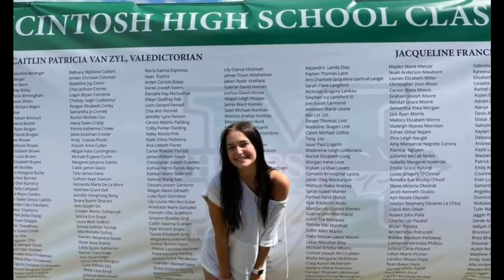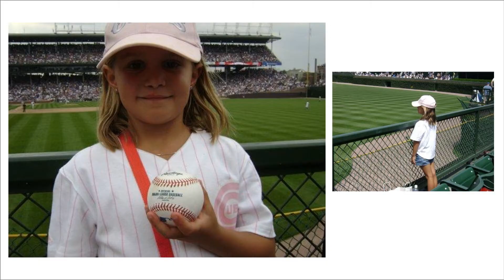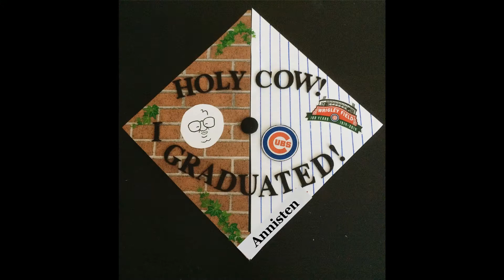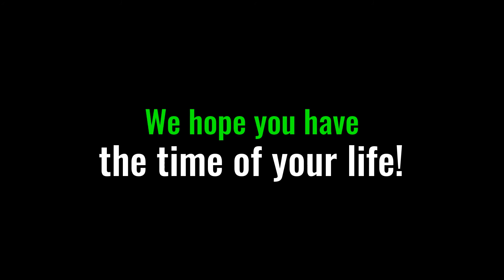Annisten's Grad Vid!